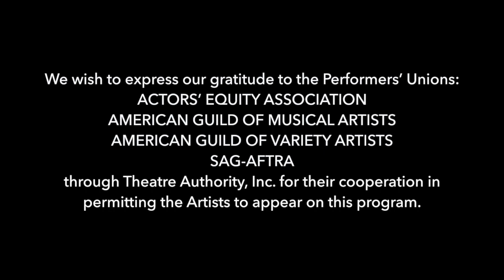"Flight Feathers" written by John Patrick Shanley and performed Dan Oreskes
We are raising money for the Legal Defense Fund and Hudson Theatre Works.

Hudson Theatre Works’ Virtual Festival.

Hudson Theatre Works is committed to a growing and adventurous community genuinely hungry for challenging performance.  We choose material that is aesthetically diverse and rooted in authenticity.  From highly theatrical world premieres to distilled re-imaginings of modern classics, we put the work first and embrace risk.

Our low-price tickets make it possible for everyone to experience first-rate live performances on a regular basis.  Our Affordable Ticket Initiative has helped us to share work we believe in with a growing, engaged community.

"Flight Feathers" written by John Patrick Shanley and performed by Daniel Oreskes*

John Patrick Shanley (writer)  is the author of Doubt, a parable (Pulitzer Prize for Drama, Tony Award for Best Play), Outside Mullingar (Tony nomination for Best Play), Defiance, Storefront Church, Danny and the Deep Blue Sea, and Dirty Story, among many other plays. He wrote the teleplay for Live from Baghdad (Emmy nomination for Outstanding Writing of a Miniseries, Movie or Dramatic Special) and the screenplays for Congo, Alive, Five Corners, Joe Versus the Volcano, Doubt, a parable (Academy Award nomination for Best Adapted Screenplay) and Moonstruck (Academy Award for Best Original Screenplay)

Daniel Oreskes* (performer) has appeared in multiple Broadway shows including WEST SIDE STORY, OSLO, THE MIRACLE WORKER, BILLY ELLIOT, AIDA and others. TV credits include RAY DONAVAN, THE SOPRANOS, THE DEUCE, SHOW ME A HERO, THE BLACKLIST, THE GOOD WIFE, etc. He originated roles in John Patrick Shanley’s MISSING MARISSA as well as CELLINI.

We wish to express our gratitude to: Hudson County Cultural Affairs, Mayor Richard Turner and the Weehawken City Council, New Jersey Theatre Alliance, ACTORS’ EQUITY ASSOCIATION, AMERICAN GUILD OF MUSICAL ARTISTS, AMERICAN GUILD OF VARIETY ARTISTS, SAG-AFTRA through Theatre Authority, Inc. for their cooperation in permitting the Artists to appear on this program.

*Member of Actors Equity